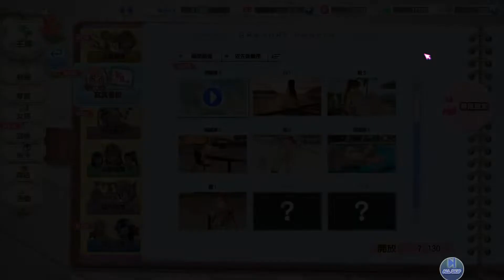(Helena Douglas scene 3) Dead or alive xtreme venus vacation